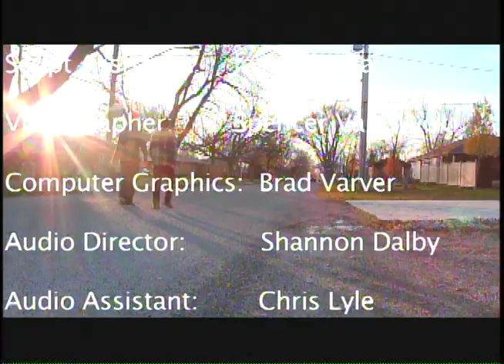Hipster News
15 Minute Live Newscast

Director: Lauren Groleau
Talent: Bryce Veerman and Greg Doyle
Videographer: Spencer Van Wyck
Script Assistant: Josie Balka
Lighting Director: Brandon Lee
Lighting Assistant: Elliot Etherington
Audio Director: Shannon Dalby
Audio Assistant: Chris Lyle
Camera Control Unit: Rayson Martin
Floor Director: Matt D'Amico
Camera 1: Kim Godfrey
Camera 2: Amelia Macdonald
Camera 3: Katie Hawton
Computer Graphics: Brad